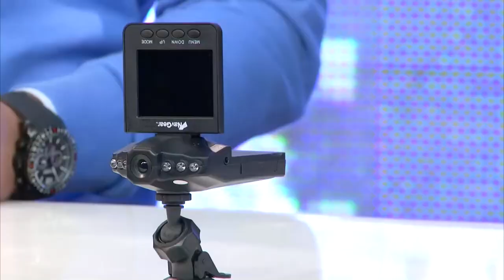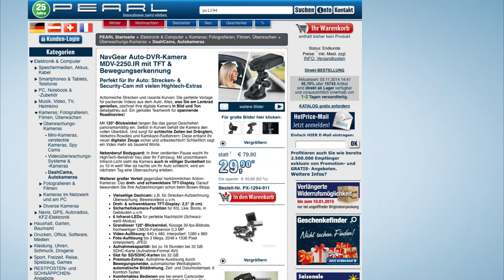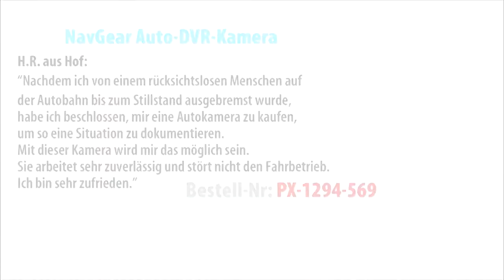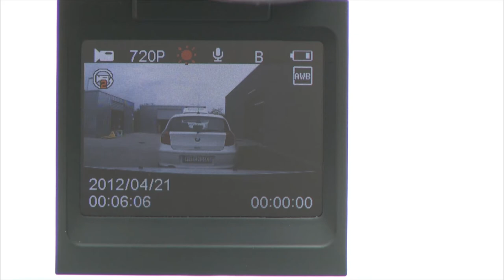NavGear Auto-DVR-Kamera MDV-2250.IR mit TFT & Bewegungserkennung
In diesem Video zeigen Kai Engelmann und Carsten Ruland alles rund um.

(00:00:30) NavGear Cockpit Kamera: Auto-DVR-Kamera MDV-2250.IR mit LCD-Display & Bewegungserkennung (Dashcams)
Perfekt für Ihr Auto: Strecken- & Security-Cam mit vielen Hightech-Extras
* Sicherheitskamera-Funktion für Kfz, Lkw, Boote, in Gebäuden u.v.m.
* 6 Infrarot-LEDs für perfekte Nachtsicht (Schwarz-weiß-Modus)
* Vielseitige Dashcam z.B. für Strecken-Aufzeichnung, Überwachung, Beweisvideos u.v.m.
* Dreh- und schwenkbares TFT-Display mit 6,3 cm (2,5")
* 6 Infrarot-LEDs: unterstützen Ihre Scheinwerfer für eine verbesserte Nachtsicht (Schwarz-weiß-Modus)
* Bildwinkel: 90° Weitwinkel
* Video-Auflösung: 640 x 480 Pixel oder 1280 x 960 Pixel (interpoliert) mit je flüssigen 30 Bildern/Sek., Format: AVI
* Foto-Auflösung: 2048 x 1536 Pixel (interpoliert), Format: JPEG
* Steckplatz für SD(HC)-Speicherkarte bis 32 GB (bitte dazu bestellen), für bis zu 16 Stunden Aufnahme
* Premium-Extras: Aufnahme-Auslösung durch Bewegungs-Erkennung, automatischer Weißabgleich, automatische Bilddrehung, Zeit- und Datumsstempel
* Komfortable und einfache Bedienung über 6 Tasten
* Stabile Saugnapf-Halterung für Front- oder Rückscheibe
* Integriertes Mikrofon
* Kompaktes Format: 106 x 61 x 33 mm, Gewicht: 118 g
* Stromversorgung: Kfz-Netzteil für 12/24 V, integrierter Li-Ion-Akku zur Notstromversorgung (lädt per USB / Kfz-Netzteil)
* Inklusive Saugnapfhalterung, Kfz-Netzteil, USB-Ladekabel und deutscher Anleitung - Außerdem relevant oder passend zu: Überwachungskamera, Navgear Autokamera, Bewegungsmelder, Autosicherheit, Speicherkarten, Videorecorder, Parkplatz, Micro, Dasch, Dash

(00:07:30) revolt 12V Verteiler: Kfz-Verteiler mit je 2 12/24-Volt- und USB-Buchsen, 4,8 A (Zigarettenanzünder Verteiler)
Bis zu 4 Geräte gleichzeitig am Zigarettenanzünder betreiben oder laden
* Anschluss für bis zu 4 Geräte
* Um 180° schwenkbar
* Geräteschutz-Sicherung
* Rote Kontroll-LED, Geräteschutz-Sicherung
* Um 180° schwenkbar
* Eingangsspannung: 12/24 V DC
* Ausgänge: 2x 12/24 V (abhängig von Eingangsspannung) und 2x 5-V-USB (je 2,4 A, max. 4,8 A)
* Maße: 90 x 130 x 34 mm, Gewicht: ca. 100 g - Außerdem relevant oder passend zu: Apple iPhone Ladekabel, Spannungsverteiler, Doppelstecker, Steckdosen, Zigaretten, Smartphone, Ladegeräte, Ladegerät, Steckdose, Anzünder